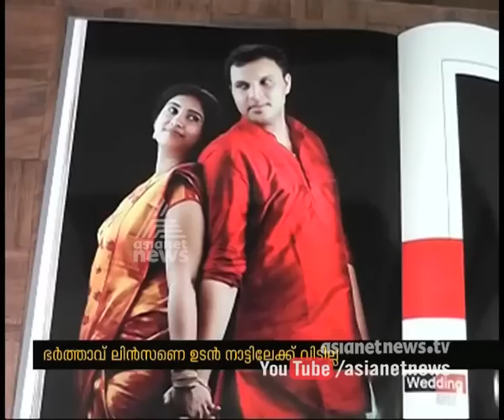Malayali Nurse Chiku Robert dead body will reach at sunday | FIR 30 April 2016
Pregnant Malayali Nurse Chiku Robert dead body will reach on Sunday

ചിക്കു റോബര്‍ട്ടിന്റെ മൃതദേഹം ഞായറായ്ച്ച വീട്ടിലെത്തിക്കും